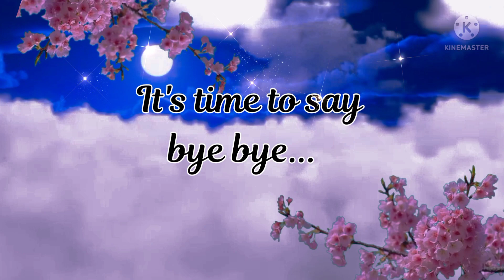Good Night 💞😴 WhatsApp Status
Nature's 🌿🌼 Video For WhatsApp...

Video Created By SK_Creations ...✴️

Song Name-Mann Mast Magan Arijit Singh song || Arijit Singh songs || NCS hindi songs || ncs hindi